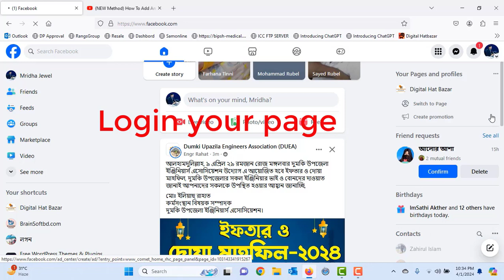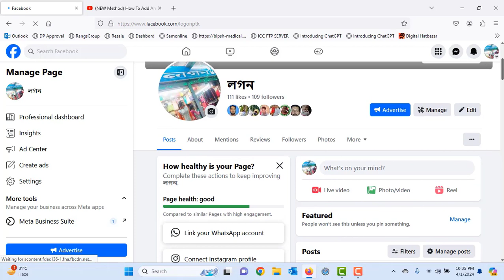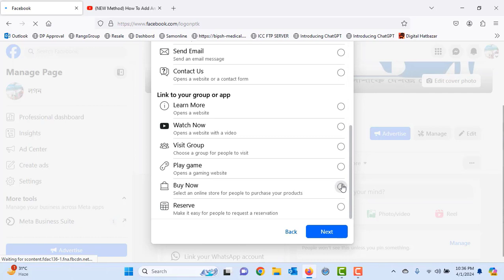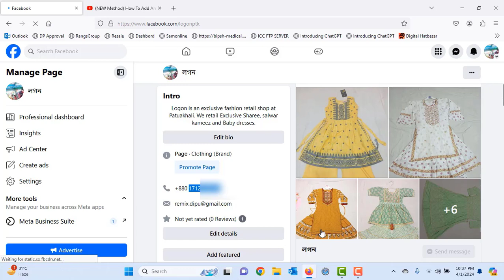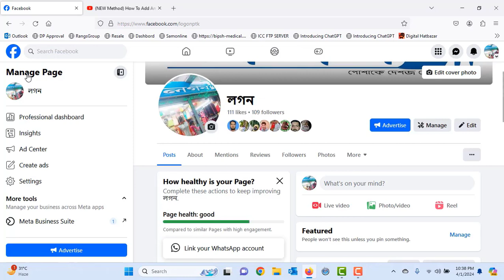How to add Action button on Facebook business page 2024👍Add action button on facebook page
Welcome to Brainsoftbd YouTube channel, today we will going to show How to add Action button on Facebook business page 2024👍Add action button on facebook page.